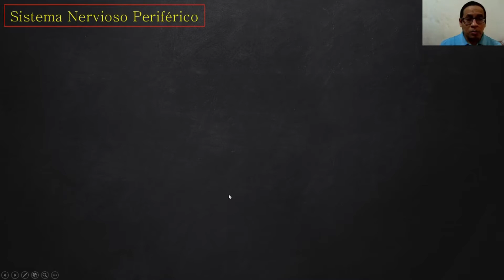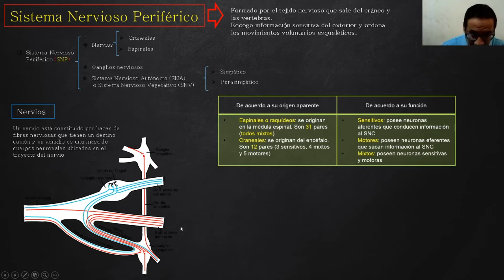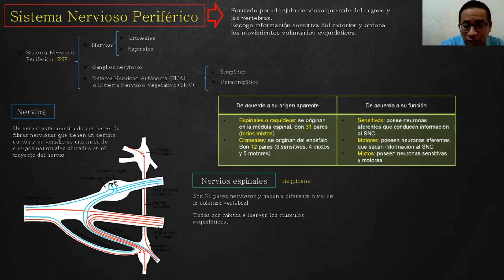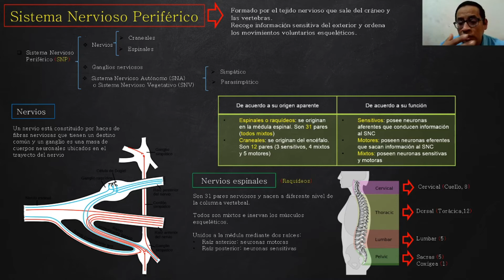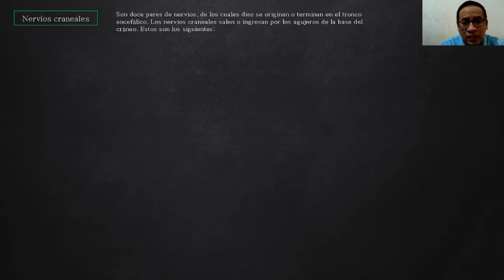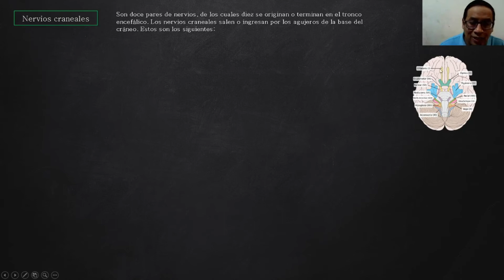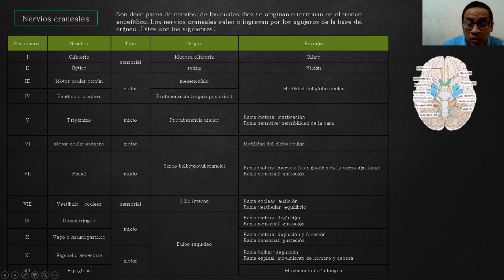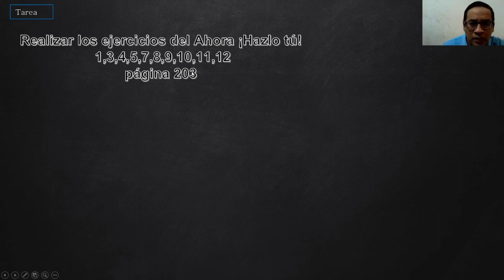Biología-Sistema Nervioso Periférica I - 3º de Secundaria